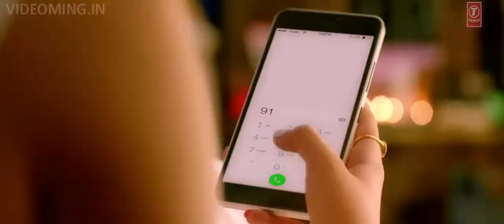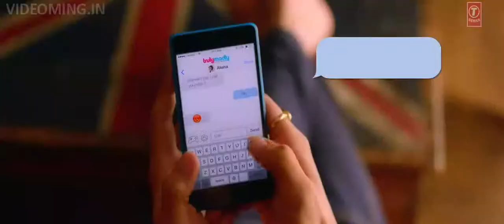Chal Wahan Jaate Hain Tiger Shroff And Kriti Sanon Full HDvideoming in mp4